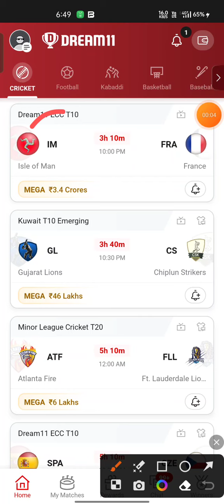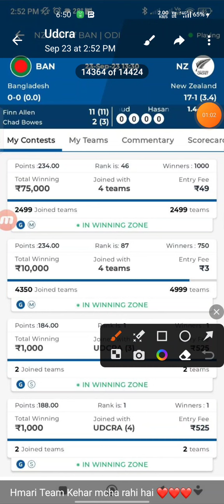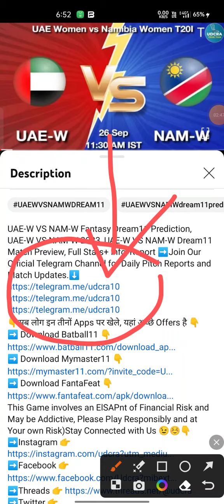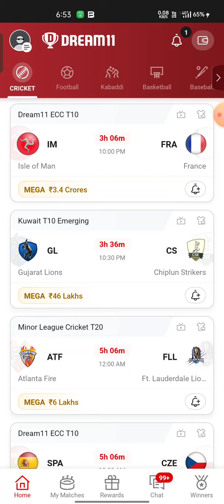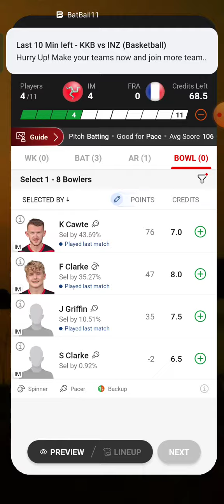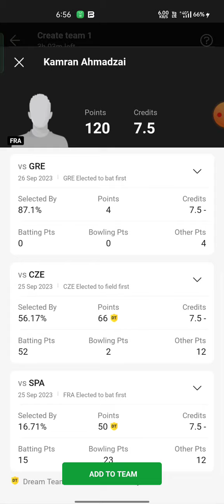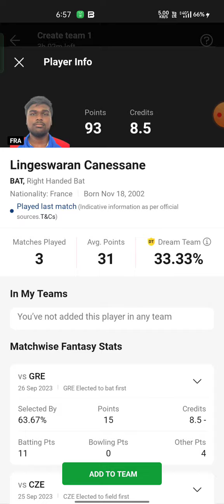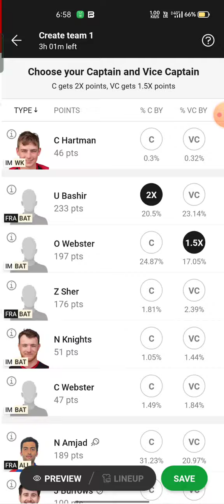IM VS FRA Fantasy Dream11 Prediction, IM VS FRA ECS T10 Championship 2023, 9th Match Preview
IM VS FRA Fantasy Dream11 Prediction, IM VS FRA 2023, IM VS FRA ECS T10 Championship , Dream11 Match Preview, Full Stats+ Info, Report ➡️Join Our Official Telegram Channel for Daily Pitch Reports and Match Updates.⬇️

Playing 11
IM VS FRA dream11 team prediction  Udcra
IM VS FRA 2023 Match Preview Players Stats

IM VS FRA Playing 11
IM VS FRA dream11 team prediction today Udcra
IM VS FRA Match 2023 Preview Players Stats
IM VS FRA match stats
IM VS FRA dream11 team today
IM VS FRA today match prediction
IM VS FRA T10 2023
IM VS FRA T10 2023 highlights
IM VS FRA highlights
IM VS FRA dream11 analysis
IM VS FRA best dream11 team
IM VS FRA dream11 team prediction
IM VS FRA 2023 Playing11
IM VS FRA ECS T10 Championship 2023
IM VS FRA Match Preview & Analysis
IM VS FRA Head to head
IM VS FRA live score
IM VS FRA live match
IM VS FRA ECS T10 AUSTRIA 2023 today
IM VS FRA T10 Dream11 Team
IM VS FRA T10 Match Prediction
IM VS FRA dream11 best team
IM VS FRA dream11 prediction
IM VS FRA match prediction
IM VS FRA T10 2023 match
IM VS FRA ECS T10 Championship Dream11 Prediction
IM VS FRA ECS T10 Championship League 2023
IM VS FRA Live Stream
Isle Of Man vs France Live Streaming
Isle Of Man vs France head To Head
Isle Of Man vs France Match Prediction Dream11 Prediction